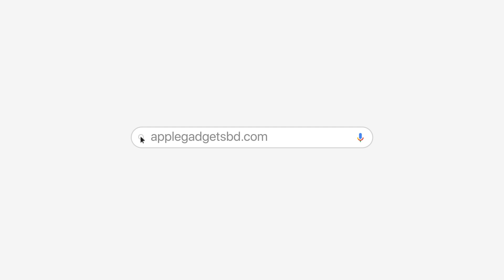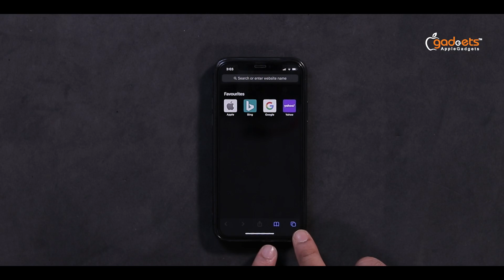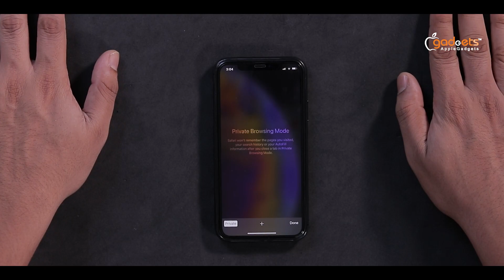iPhone এর Safari তে কিভাবে Private Browsing করবেন? | Bangla Tutorial | Apple Gadgets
How to use Private Browsing in Safari on your iPhone | Bangla Tutorial | Apple Gadgets